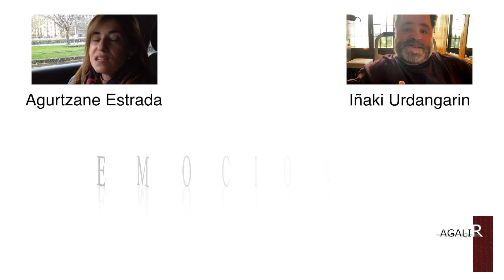PETIRROJO Otro amigo de Alma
Un pequeño video donde os presento un personaje que todos los días me acompaña... mañana, tarde y noche...